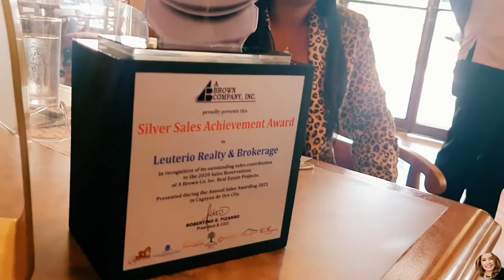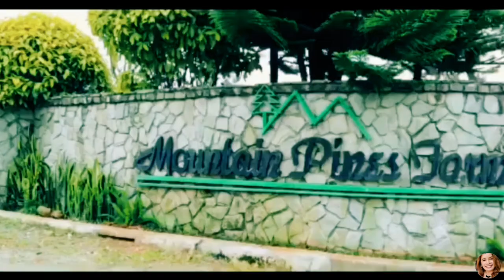vlog #7 // A Brown Company Annual Awarding 2020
For more inquiries of A Brown Company housing projects,  please DM me in my facebook account. Thank you!